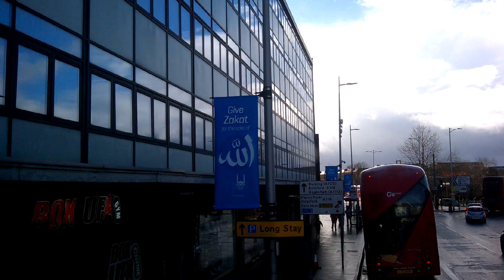First Day : Full route Visual on SL2